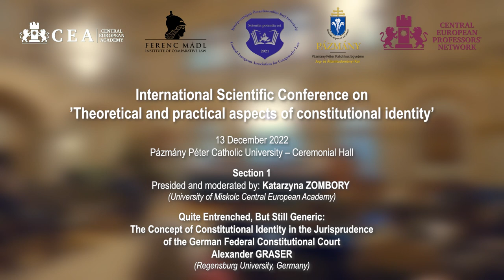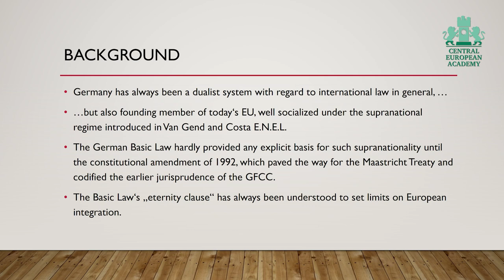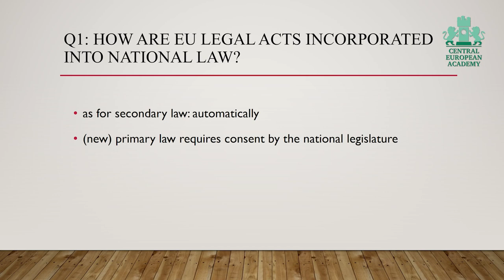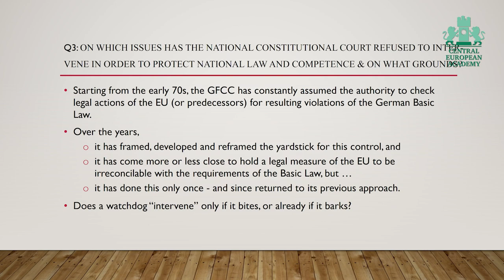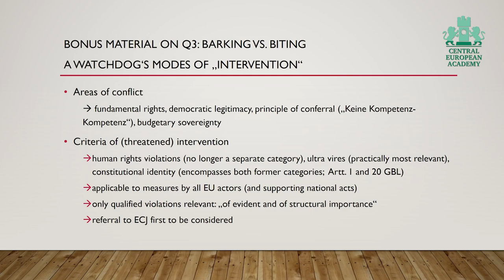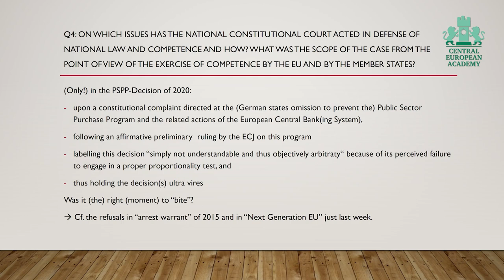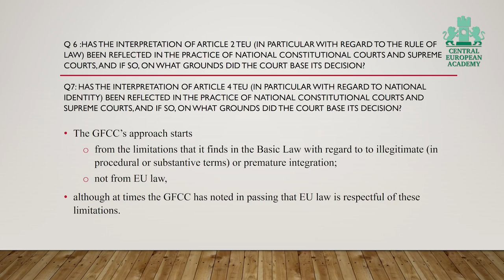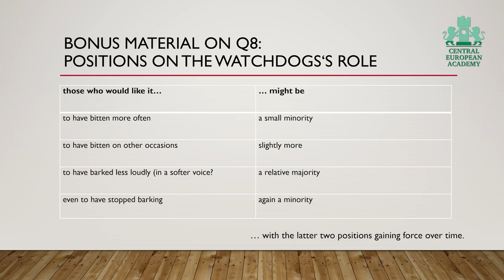4. Alexander Graser - The Jurisprudence of the German Federal Constitutional Court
International Scientific Conference on "Theoretical and practical aspects of constitutional identity" 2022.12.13.

Quite Entrenched, But Still Generic: The Conecpt of Constitutional Identity in the Jurisprudence onf the German Federal Constitutional Court

Alexander Graser - Regensburg University

Venue: Pázmány Péter Catholic University - Ceremonial Hall
Budapest, Szentkirály u. 28., 1088

Organizer: University of Miskolc - Central European Academy

Partners:
Pázmány Péter Catholic University
Ferenc Mádl Institue of Comparative Law
Central-European Association for Comparative Law